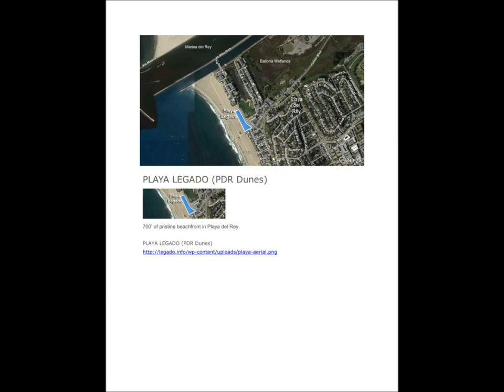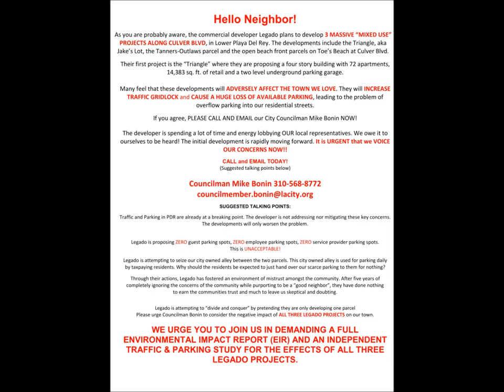Ohana del Rey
Ohana del Rey  - "Part of Hawaiian culture, ʻohana means family (in an extended sense of the term, including blood-related, adoptive or intentional). The concept emphasizes that families are bound together and members must cooperate and remember one another.  Family, relative, kin group; related."

The artwork of Mary L. Thomson has been a key inspiration in this effort.